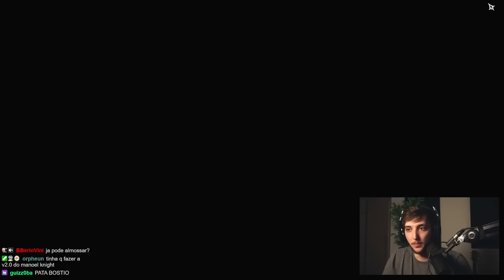CALANGO TENTANDO PLATINAR O HOLLOW KNIGHT #03